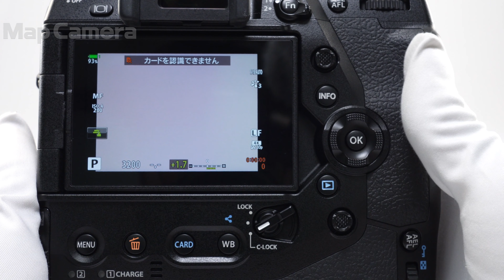OLYMPUS (オリンパス) OM-D E-M1X ボディ 美品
OLYMPUS (オリンパス) OM-D E-M1X ボディ

【付属品】
元箱・取扱説明書・ストラップ・USBケーブル・バッテリー×2・チャージャー×2

【ココがポイント！】縦位置グリップ一体型構造による安定したホールディング性と高い操作性を実現。写真家のあらゆる撮影ニーズに応えるプロフェッショナルモデルです。